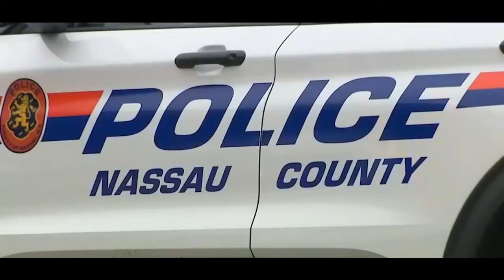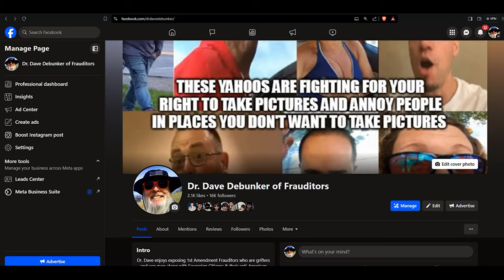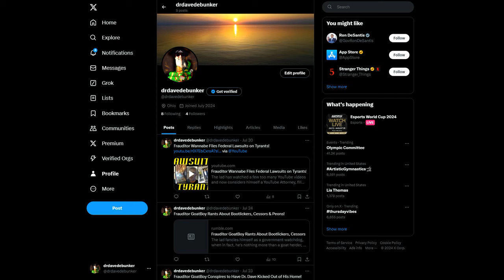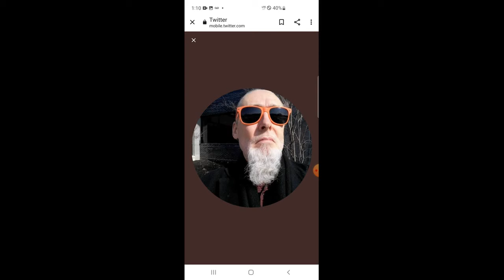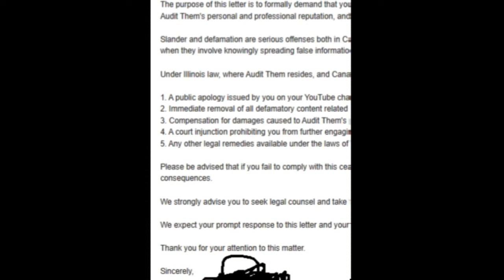Misfit of Society Arrested For Wearing Mask in NY State!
This kid is 18 years old, in the United States illegally, and already embarking on a life of crime. The lad spent no time in jail and is roaming the streets!

MUSIC INTRO: Artist Arm Candy - Spence